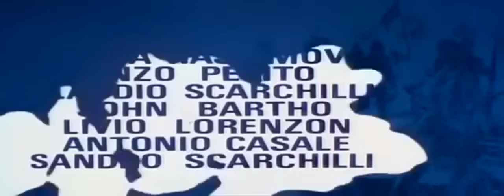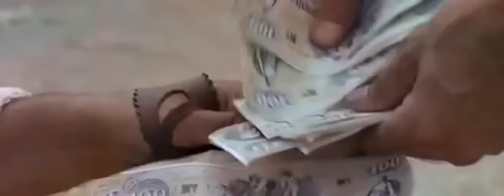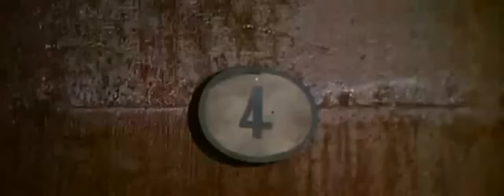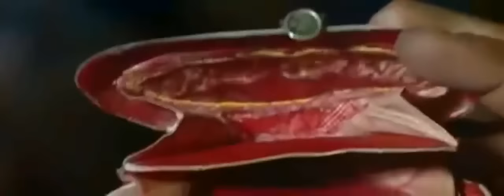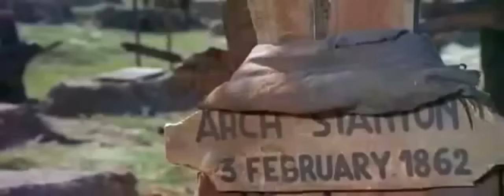Três Homens em Conflito O Bom, O Mau e o Feio Filme completo em português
The good the bad and the dirt - Clint Eastwood